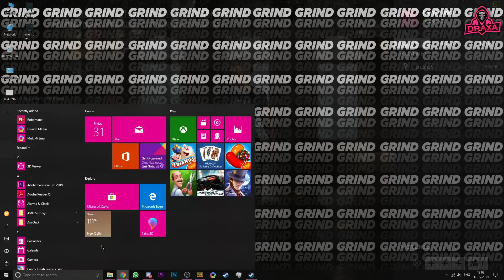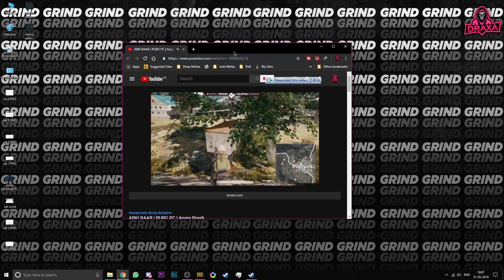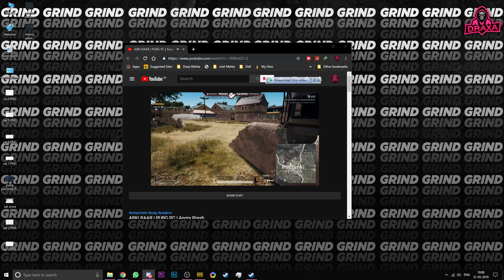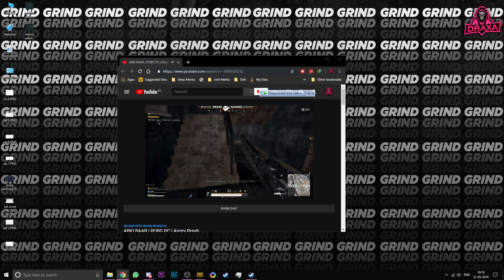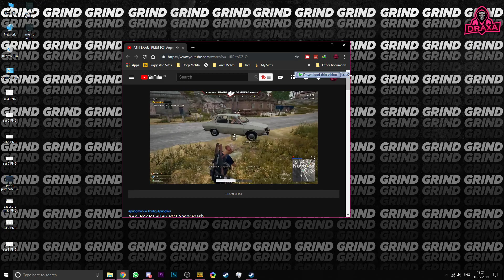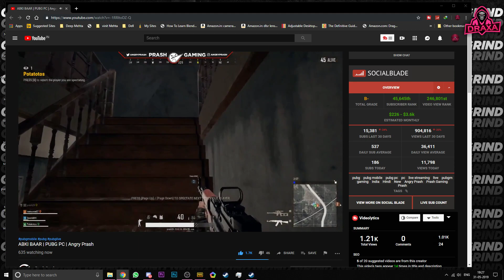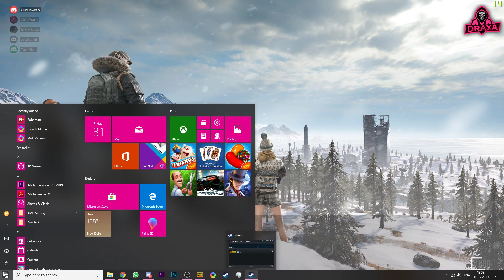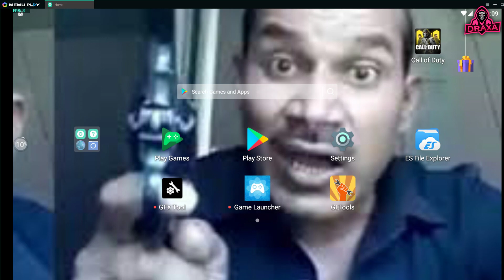KILLING ANGRY PRASH IN PUBG PC LIVE! | AngryArmy Prash Gaming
Emulator Device Model Name: oneplus  Model Number: GM1911

My COD Mobile ID : Draxa

🖥️ 𝐏𝐂 𝐒𝐩𝐞𝐜𝐬
! AMD RYZEN 7 2700X PROCESSOR
! CORSAIR H45 LIQUID COOLER
! CORSAIR 16 GB 3000MHZ RAM
! NVIDIA GEFORCE RTX 2060 GRAPHIC CARD
! NZXT H500 MATTE BLACK CASE
! GIGABYTE B450 AORUS WIFI REV 1 MOTHERBOARD
! WESTERN DIGITAL 240 GB M.2 SSD
! WESTERN DIGITAL 4TB HDD
! AUDIO TECHNICA M50X HEADPHONES
! SAMSON GO MIC
! CORSAIR SCIMITAR PRO
! CORSAIR K70 RGBN RAPIDFIRE
! CORSAIR MM300 XXL MOUSEPAD
! ACER 24" 1080P IPS MONITOR

| Chat Rules |
►No Spam/Promotion.
►Negative comments of any type towards streamers/moderators/viewers will not be tolerated.
►Requesting viewers to keep chat clean from any nuisance.

NOTE: I do not take credits for any song,music or any other copyright things in my videos those belongs to it's rightful owner so if you want me to remove things that might belongs to you then contact me on my business email id and i will remove it.

tencent gaming buddy,pubg mobile hindi,pubg hindi,firewattyt,fire watt yt,firewatt yt,dynamo,gaming,kronten,cosmicyt,ron,mortal,mysterious,dracogames,mdiscrazy,how to download,cod mobile,codm,call of duty mobile
CALL OF DUTY MOBILE LIVE! | CALL OF DUTY MOBILE EMULATOR | LIVESTREAM
live, COD mobile live, COD mobile on pc, COD mobile how to download on pc